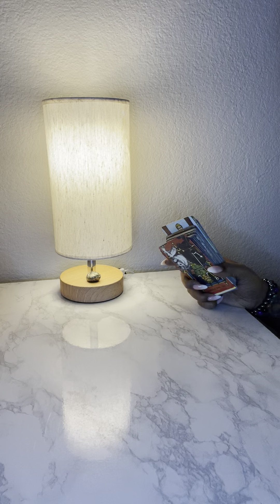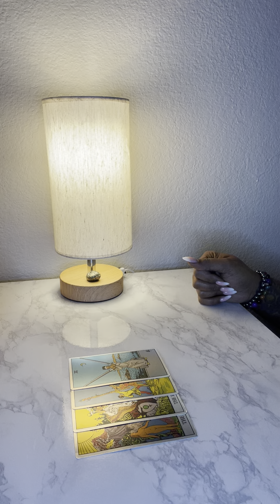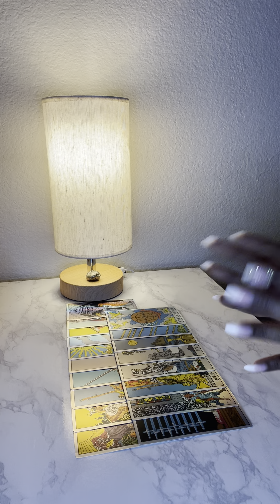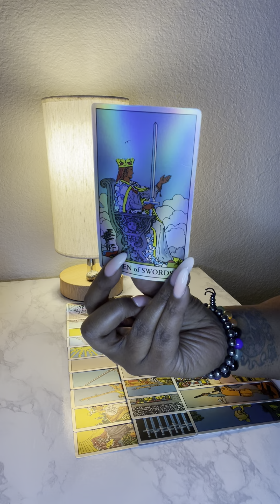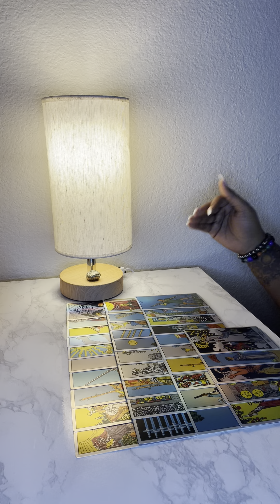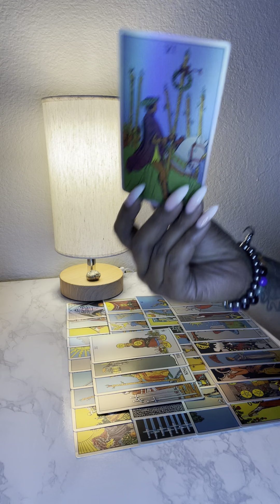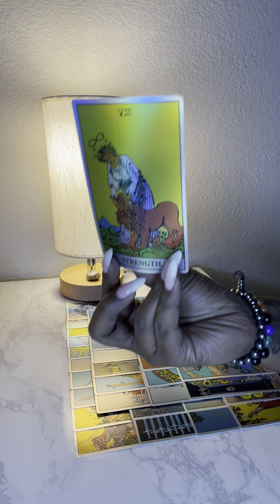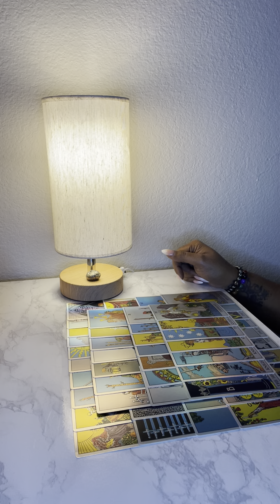Another one! When he woke up this morning the chaos magic was gone! They were fighting about this DF